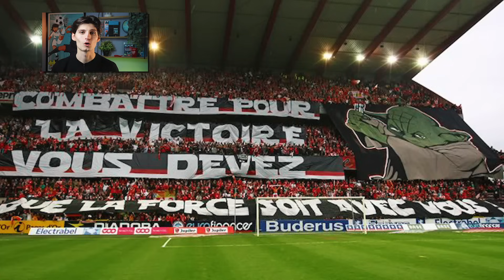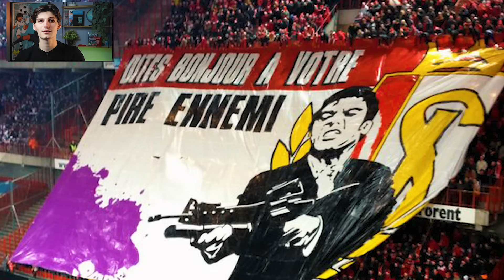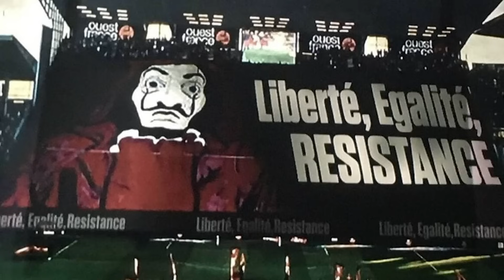🎨 VOS PLUS BEAUX TIFOS CULTURELS ! (Dark Vador, Matrix, DBZ...) - J'analyse vos tifos #6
👉Salut les amis, bienvenue sur L'Arena ! On continue la série sur l'analyse et la signification des tifo dans les stades de football, et aujourd'hui épisode spécial culturel ! Musique, cinéma, manga, BD, romans, auteurs... les ultras utilisent toutes sortes de référence ! Hésitez pas à liker la vidéo 🥳

🚨 RDV LE SAMEDI 2 DÉCEMBRE À PARTIR DE 17H EN DIRECT SUR YOUTUBE POUR LE TIRAGE DE L'EURO 2024 !

Intro, Outro, idendité graphique : signé le boss @raphaelleonardis  allez checker sa chaîne Youtube !